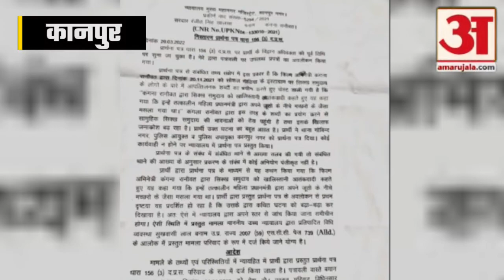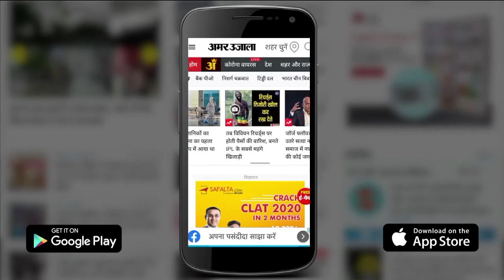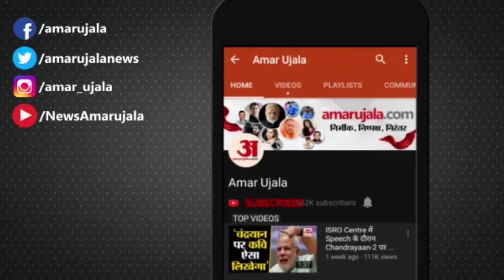कानपुर अदालत के भी घेरे में कंगना रणौत , जानें क्या है मामला | FIR Against Kangna Ranaut In Kanpur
फिल्म अभिनेत्री कंगना राणावत अब कानपुर की अदालत केभी घेरे में आ गई है  शहर की सीएमएम कोर्ट में सरदार रंजीत सिंह के  एप्लीकेशन पर कंगना के खिलाफ परिवाद चलाने का आदेश दिया है